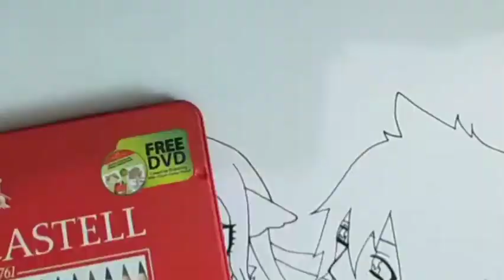Speed Drawing - Zeref and Mavis "Valentine's Week" (Fairy Tail)